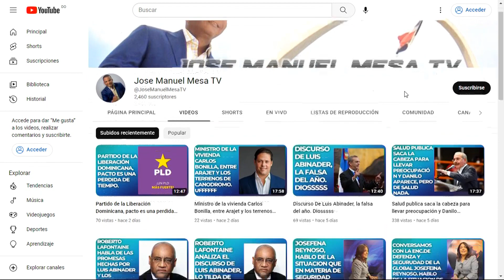Eddy de Gracia hablo de su candidatura y el diplonatico hablo de inflación.